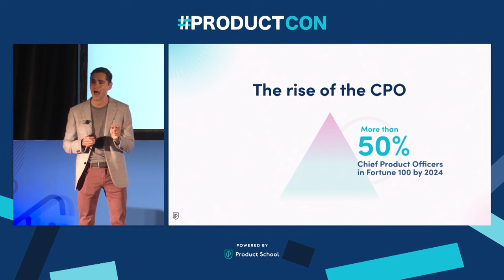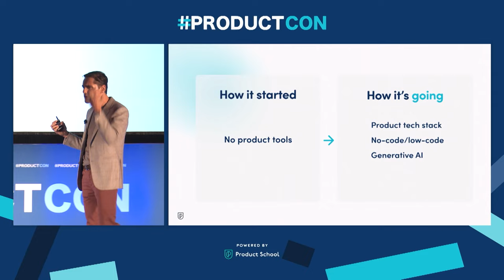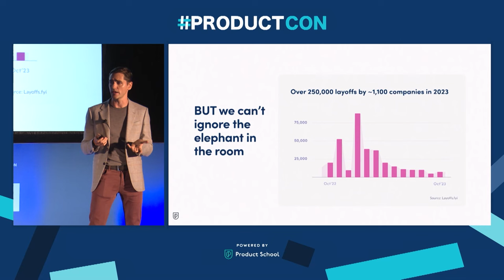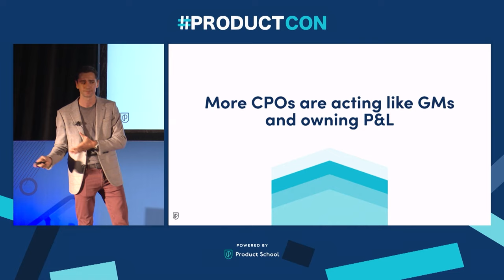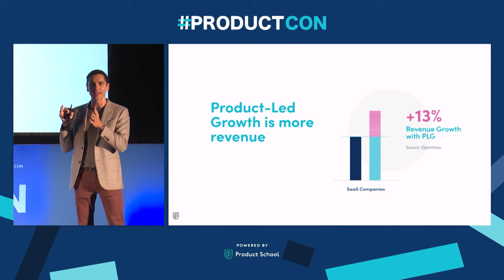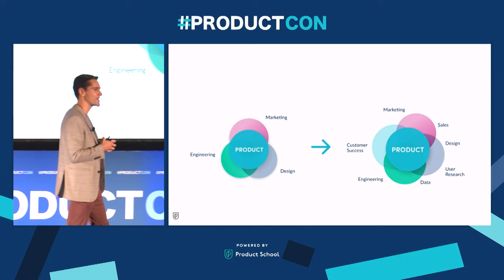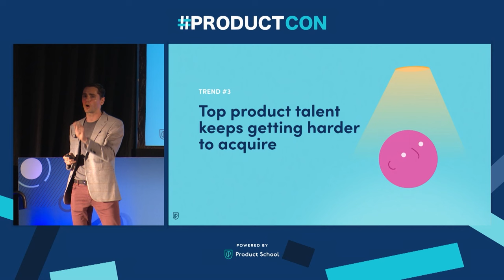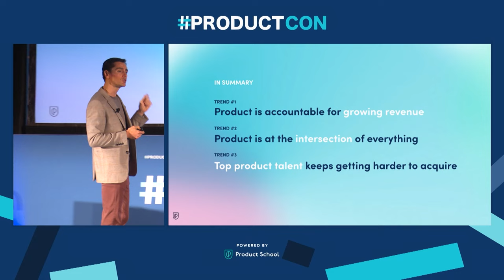ProductCon SF '23: Future of PM by Product School CEO & Founder, Carlos Gonzalez de Villaumbrosia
In this forward-looking presentation, Carlos unveils the future of Product Management, providing a sneak peek into 2024. Discover the three key trends that will shape the industry and understand the indispensable role of Product in fueling revenue growth. The video also addresses the challenges of attracting and retaining top product talent, offering valuable insights into leveraging training and upskilling for enhanced team performance.

Key Takeaways:
- A glimpse into the future of Product Management in 2024.
- Identification of three transformative trends driving industry evolution.
- Strategies for overcoming talent challenges and optimizing team performance.

ABOUT THE SPEAKER:

Carlos founded Product School in San Francisco in 2014. Today, the company is the global leader in Product training with a community of over two million product professionals.